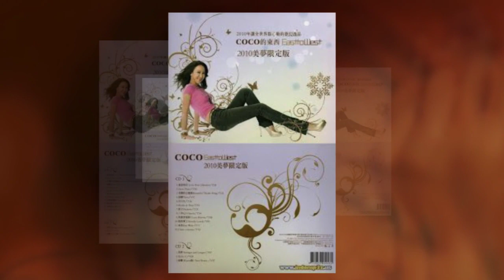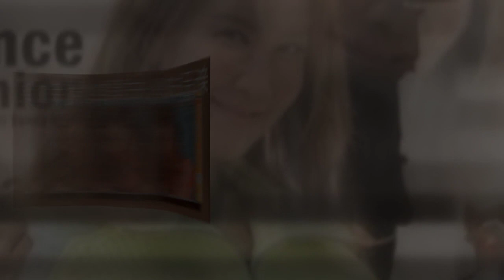Coco Lee: 李玟; A Tribute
Ferren "Coco" Lee (Chinese: 李玟; 17 January 1975 – 5 July 2023) was a Hong Kong musician, actress, dancer, and singer. Her career began in Hong Kong and later expanded to Taiwan and internationally. Lee had released 18 studio albums, two live albums, and five compilation albums, including her first English-language album, Just No Other Way.

Her single, "Do You Want My Love", received international attention, entering the top 50 of the US Billboard Dance Club Play chart and the Australian Singles Chart. Lee performed "A Love Before Time" from Crouching Tiger, Hidden Dragon at the 73rd Academy Awards, becoming the first Chinese American to perform at the Academy Awards. Lee was also the first Chinese ambassador for Chanel. In 2023, she died by suicide at the age of 48.